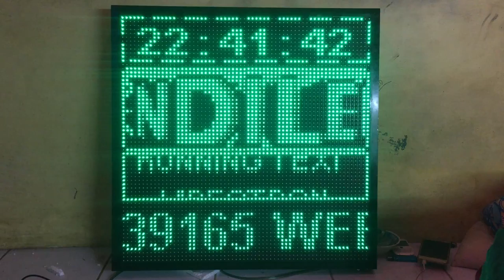Led Running Text Single Color 48x48cm via wifi